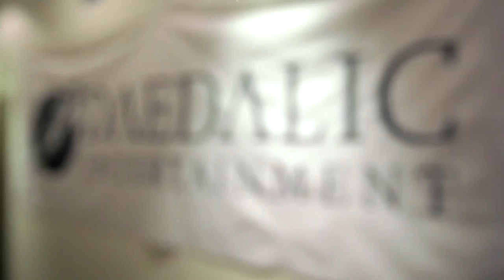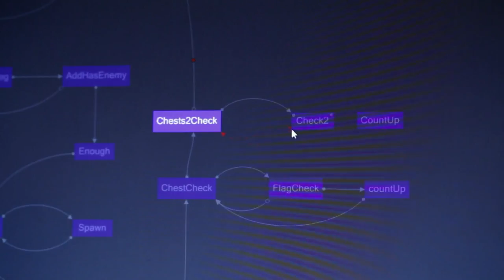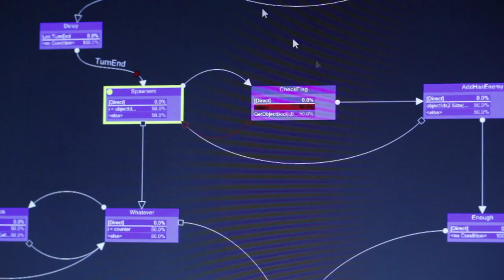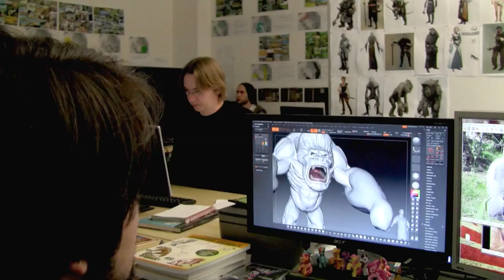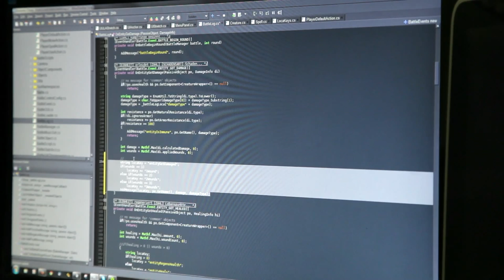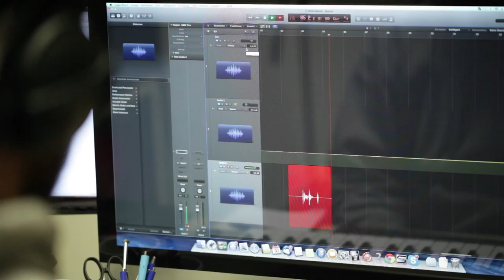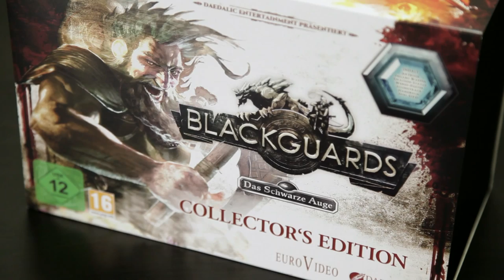Blackguards - So entsteht ein Computerspiel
Drehbuch, Background- und Charakterdesign, Animation, Balancing und Vertonung - Computerspiele sind multimediale Alleskönner. Im Hamburger Studio Daedalic Entertainment zeigt Studiomanager Steffen Boos anhand des Rollenspiels Blackguards wie ein Computerspiel entsteht.